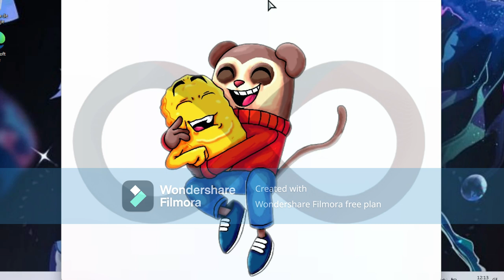Twiddlefinger - Friday Night Funkin' [Full song] (Nugget vs Max The Monkey) [1 hour]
*Nightcore - call it what it is [1 hour] I Twiddlefinger gameplay (Nugget vs Max The Monkey) [Mod]:*
*【オリジナル楽曲】うい麦畑でつかまえて/ しぐれうい [1 hour]:*
Twiddlefinger

Mod owners:

kiwiquestt - Created song
headdzo - Created song
wrathstetic - Lyrics and singing
Chilltin_ - Art
Infry20 - Art
milkn_oreos - Art
olleyvar - Art
_data5 - coded
Suitedfigure - charter

FNF twiddle fingers Based on this guy